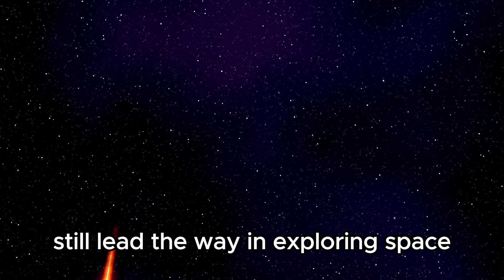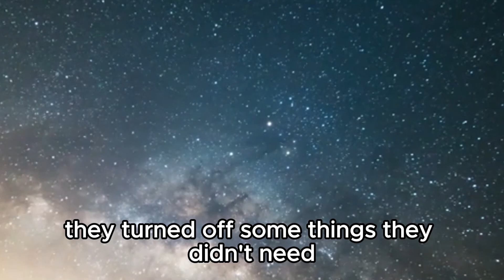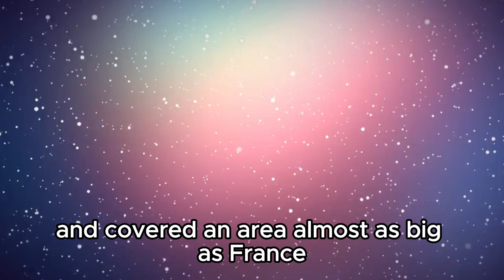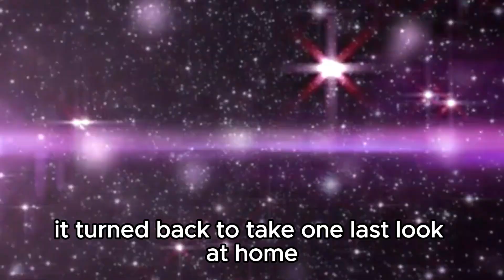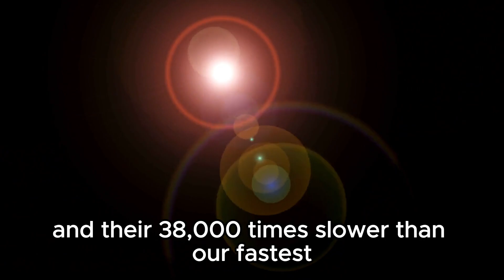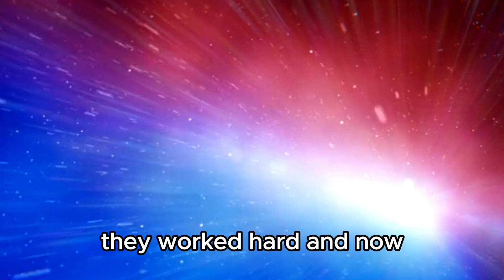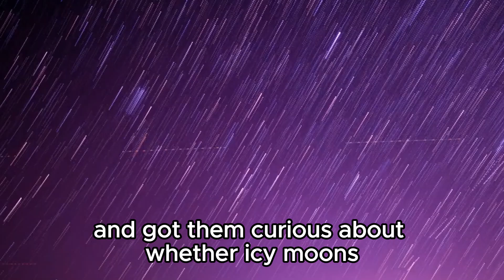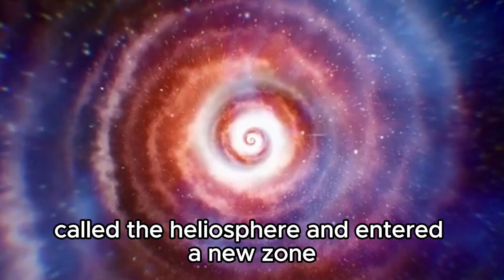Neil deGrasse Tyson: "Pluto JUST Collided With Neptune And Something Terrifying Is Happening!"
🪐 Hold onto your cosmic hats, folks! Renowned astrophysicist Neil deGrasse Tyson drops a bombshell revelation: Pluto, the beloved dwarf planet, has collided with Neptune in a celestial cataclysm of epic proportions! Join us as we dissect the chilling implications of this unprecedented cosmic collision, exploring the ripple effects reverberating through our solar system. Could this cosmic clash unveil long-hidden secrets of our celestial neighborhood? Is this the harbinger of a cosmic catastrophe or a celestial dance of fate? Tune in as we unravel the mysteries of Pluto's collision with Neptune and brace ourselves for the awe-inspiring spectacle of the cosmos!